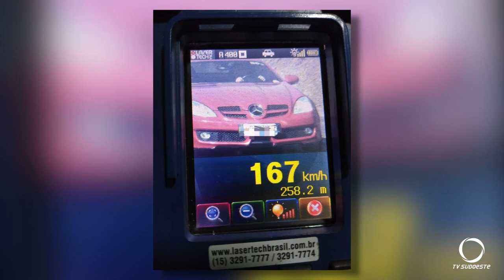68 carros são flagrados acima da velocidade permitida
Os registros foram durante operação de fiscalização na PR 280 entre Marmeleiro e Renascença.